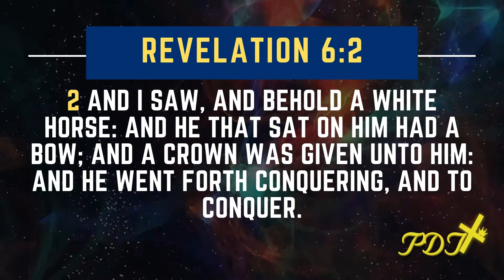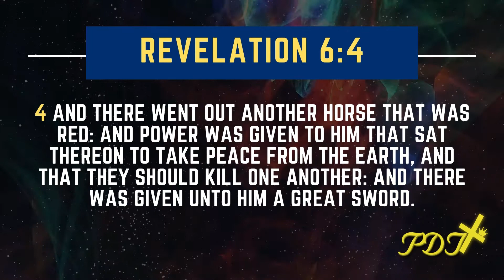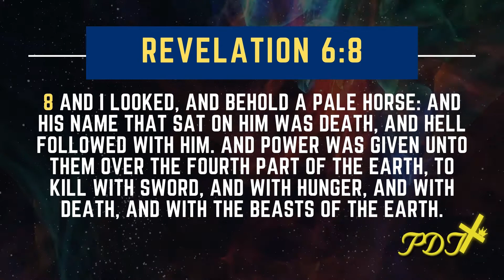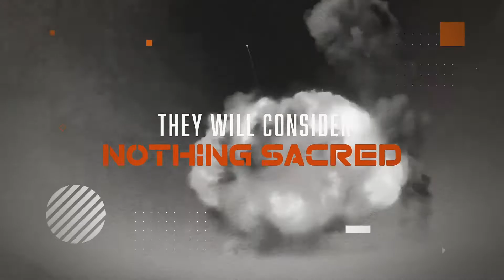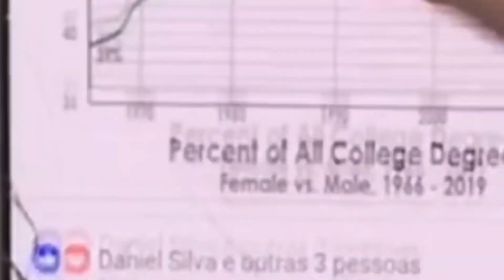"The Four Horsemen of the Apocalypse" w/ Dr. Roger Green, Sr.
Wednesday Bible Class
Topic: "The Four Horsemen of the Apocalypse"
Scripture: Revelation 6:1-8
Speaker: Dr. Roger Green Sr- Senior Pastor
Prayer & Deliverance Tabernacle
Dr. Connie Green- Assistant Pastor
Elder Roger Green, Jr.- Youth Pastor
Our video is presenting " bible study genesis to revelation" topic but we also try to cover the following subjects:
-free study of revelations
-genesis to revelation bible study series
-new testament bible study
" bible study genesis to revelation" is a incredibly popular keyword phrase and i really wish you enjoyed this video.
if you discovered us from an online search , you reached the best place. Please provide us 60 seconds to tell you why ...
Sound problems?
If you observe that the audio button is disabled on YouTube videos, try the following steps:
Make sure that sound/volume is enabled on your browser or device.
Restart the browser or gadget.
We hope you have gotten some beneficial info by now, the next step is to act and provide us a chance to make things better. See you on the other side!
Follow our videos regarding bible study genesis to revelation and other comparable topics on
Let us know| } What is your question concerning bible study genesis to revelation, drop a comment.